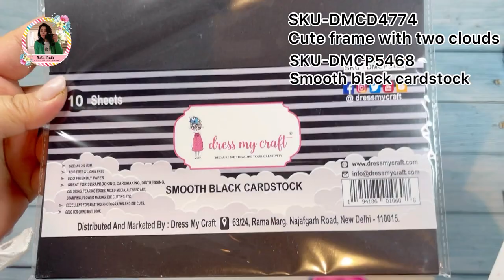gadget shaker frame Mixed Media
Hello Crafters!

Here I would like to share my new project as a brand ambassador.
I have used the new cutting die to make a small gadget shaker frame.
It looks a little like strampunk and also, a junk piece.
The cutting die is probably meant to be a frame with small clouds, hanging code and a pin.
But I used the pins as eyes and the hanging code to be nose and mouth.
So here we go it’s a small mechanic creature. It has tomb, arms and legs. And it makes noises like a rattle.
You can make poses as the arms and legs can be placed in any ways you like.
On the video, I am showing how to make these small frames first. And then, the mixed media art board. Using DMC’s stencil and foil sheets.
You don’t need to have special things to make mixed media.
I hope this will be a bit of an inspiration for everyone.

♡Yukie
he DMC items I have used I the video.

Cutting Die
Cute Frame With 2 Clouds - Basic Designer Dies | Dmcd4774 | Dress My Craft
Stitched Circle Lg - Basic Designer Dies | Dmcd3509 | Dress My Craft

Paper Pad
Chickoo Friends 12x12 Paper Pad | Dmcp5556 | Dress My Craft
Card stock
Smooth Black Cardstock - A4 - 240 Gsm | Dmcp5468 | Dress My Craft
Matt White Cardstock - A4 - 230 Gsm | Dmcp5776 | Dress My Craft
Reactive Foil
Smoky Grey - Reactive Foil Sheets 12x 18 | Dmca5912 | Dress My Craft
Silver - Reactive Foil Sheets 12x 18 | Dmca6011 | Dress My Craft
Embossing powder
Embossing Powder - Silver | Dmca5769 | Dress My Craft
Sequins
Red Hearts Sequins | Dmcs3338 | Dress My Craft
Crystal Blue Sequins | Dmcs3261 | Dress My Craft

Transfer me
Sentiments 1 - Transfer Me | Dmcdp4809 | Dress My Craft